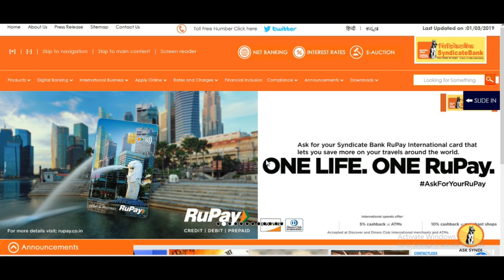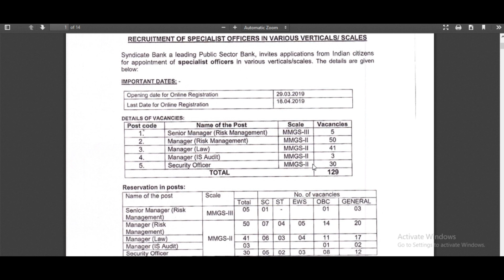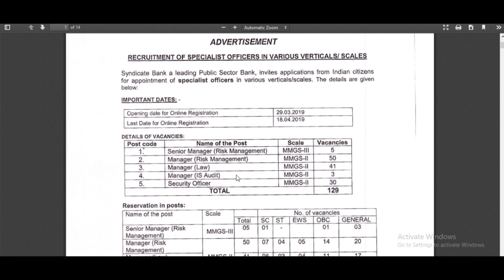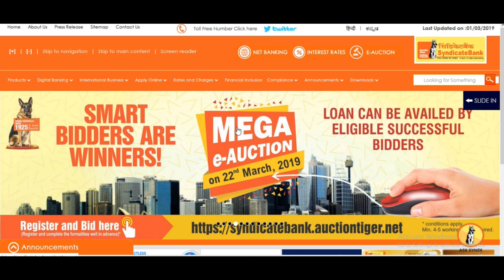job notification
exam fee:   general 600+GST

                 SC,ST :100+GST